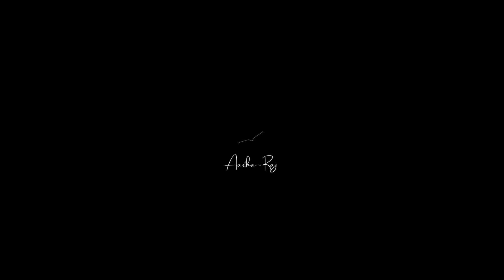Utola Hridoy - Official Music Video I Aastha Das - Raj Alomyan Ft. @DXAMUSIC I Latest Assamese Song 2022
Stream Utola Hridoy on Spotify

Utola Hridoy an Assamese EDM music video by us AASTHA - RAJ featuring  @DXA  is a gift to you from the bottom of our hearts. Feel Good, Vibe and ENJOY!
Song name - Utola Hridoy
Vocals : Aastha, Raj Alomyan
Composition and Lyrics - Raj Alomyan

Concept/ Direction: @Aastha Das
Color grading and editing - @Aastha Das
Cinematographer: Kirtan P Deka
Assistant cinematographer: Nilim Kr. Bey.
Distribution Partner : @Regional Music Centre